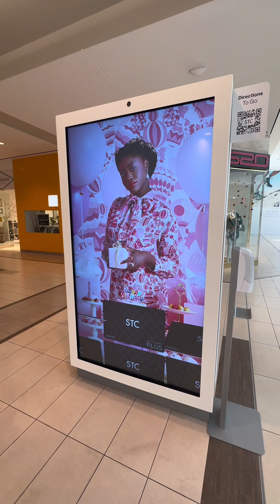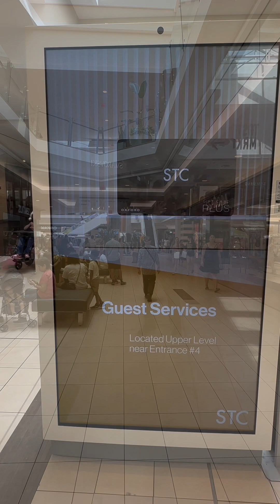Scarborough Town Center | Toronto | August 6, 2023